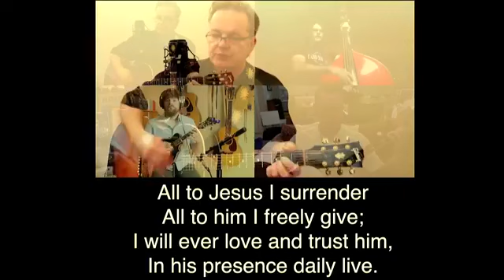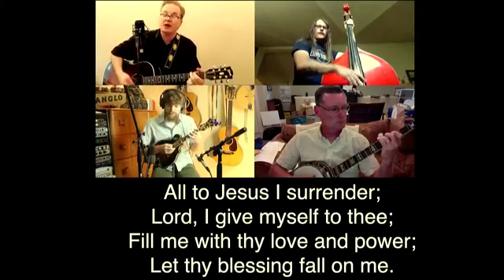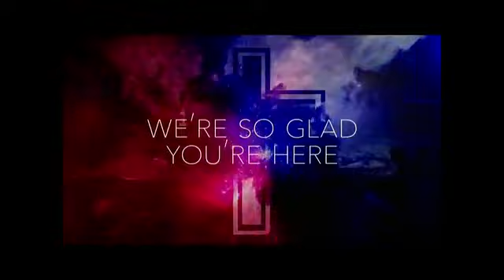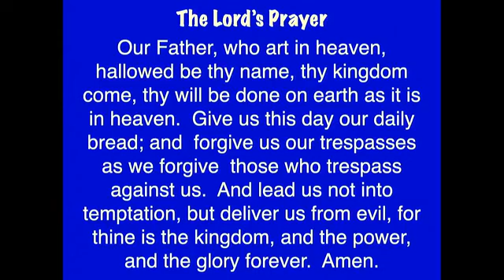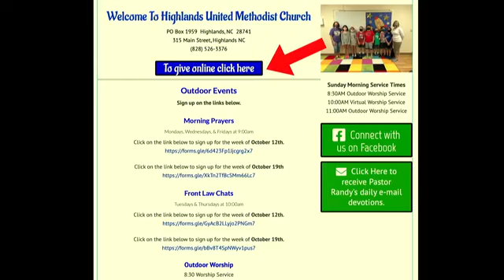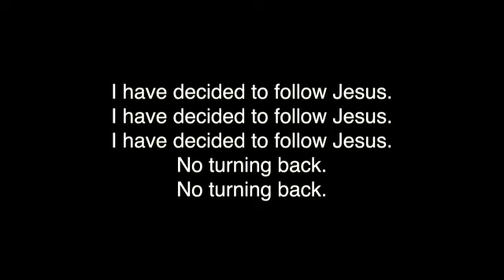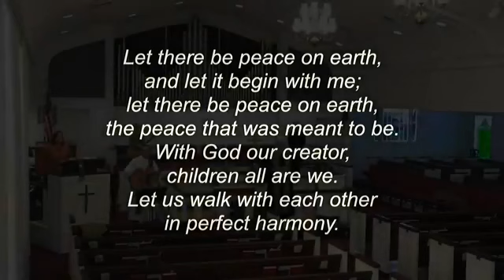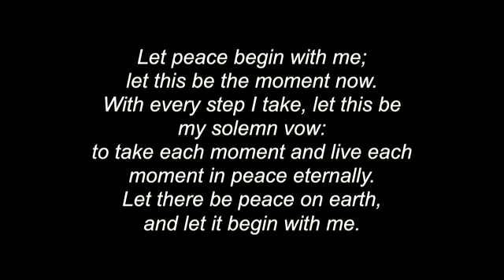Virtual Sunday Worship Service - October 18, 2020